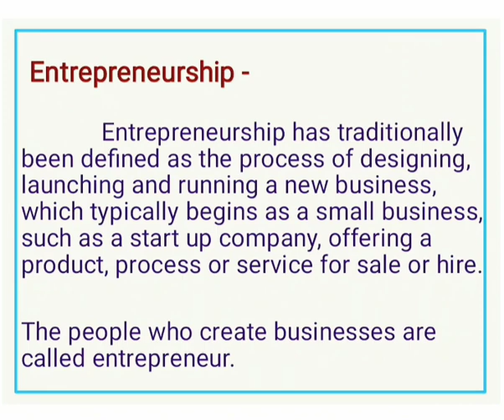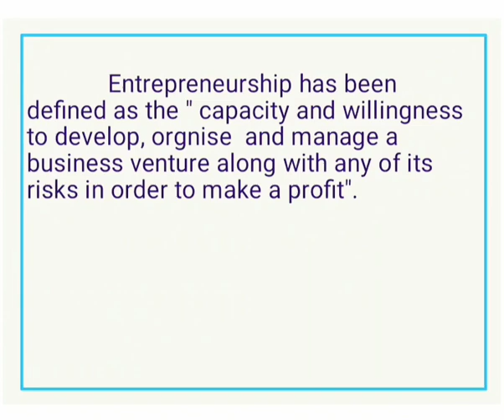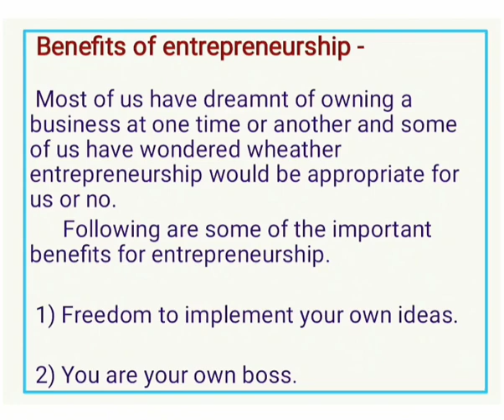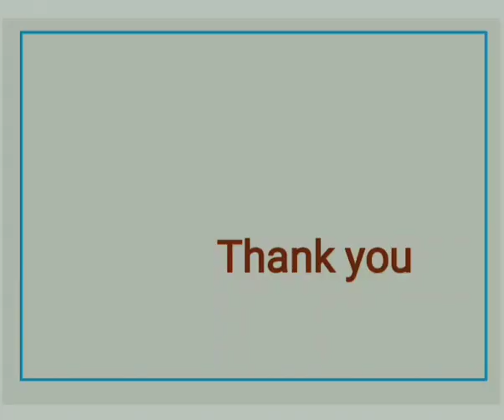Meaning of entrepreneurship and benefits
Economics Classes -MSMEs